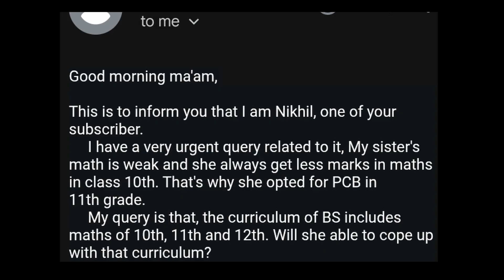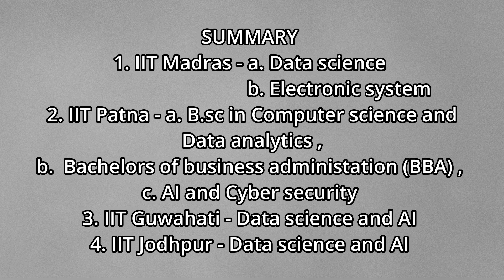Don't Do Data Science If… | IIT BS Degree Programs Explained (Madras, Patna, Guwahati, Jodhpur)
Are you planning to pursue a BS degree from IIT? 🤔
In this video, I (Neha, Data Science student at IIT Madras) explain which IITs in India are offering BS degrees and what courses they include.

Currently, 4 IITs offer BS programs:
✅ IIT Madras – BS in Data Science & Applications, BS in Electronic Systems
✅ IIT Patna – BSc in Computer Science & Data Analytics, BBA, AI & Cyber Security
✅ IIT Guwahati – BS in Data Science and Artificial Intelligence
✅ IIT Jodhpur – BS in Data Science and AI

I also share an honest discussion on “Don’t Do Data Science If…” – covering the realities of this field and what kind of students may struggle with it.

📌 Watch till the end to know:
Which IIT BS program fits your career goals
Who should not choose Data Science

My experience as an IIT Madras student